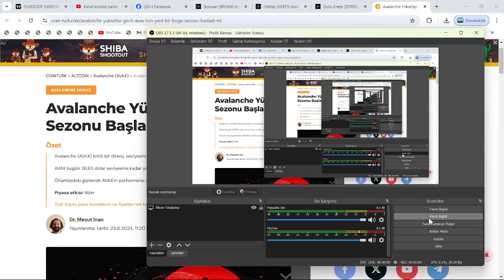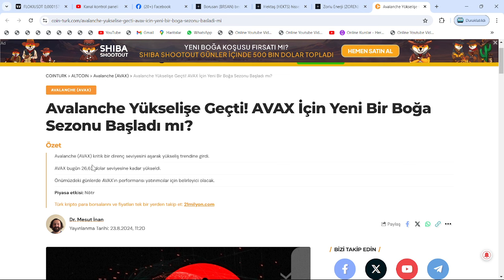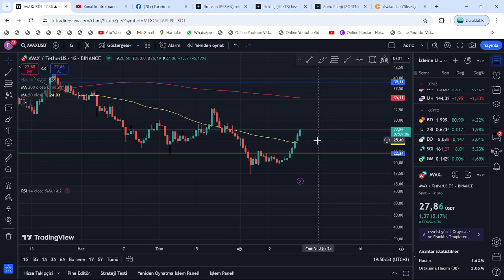AVAX, BOĞA SEZONUNU AÇTI: 300$, 500$ FİYATLARI GELDİĞİNDE ÇOK GEÇ OLACAK!🚀ŞİMDİ ALMAYAN, ÇOK PİŞMAN🔥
Bu videomuzda kripto borsalarının en popüler alt coinlerinden birisi olan Ripple'ı yani XRP coin'i inceledik. Uzun süredir süregelen SEC davası ve borsadaki genel düşüşle değer kaybeden ripple'ın; Kısa, orta ve uzun vade hedeflerini inceledik. Aynı zamanda destek-direnç noktalarını ve nerelerden alım satım yapabileceğimizi söyledik. Son gelişmelerle beraber mahkeme sec'in kararını reddederek ethereum'u bir menkul kıymet olarak belirledi. Ripple'ın bir çalışanı biden tarafından FED'e atandı. Abd'li yargıçların da xrp kazanacak, sec uzlaşma istiyor demesiyle birlikte ripple ceosu ve dava avukatından mayısta zafer nidaları geldi. Gelecek ay Ripple davasının ara kararı verilecek. Ripple bu sefer kazanabilir. Bu video yatırım tavsiyesi içermemektedir.